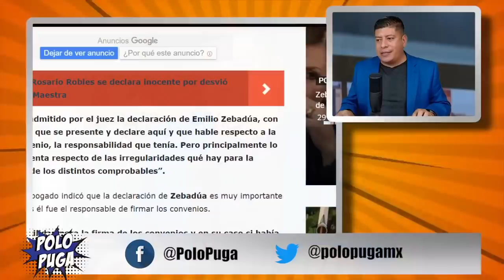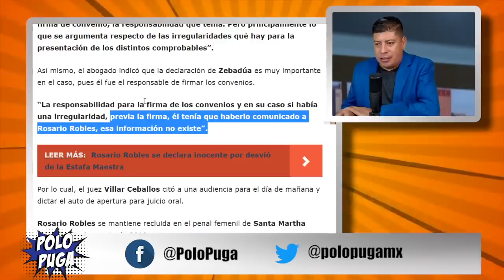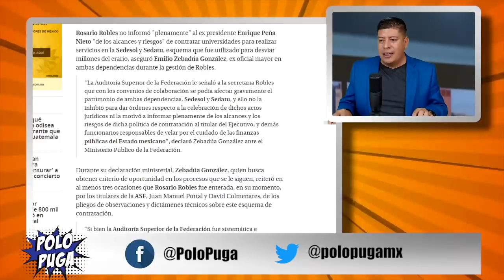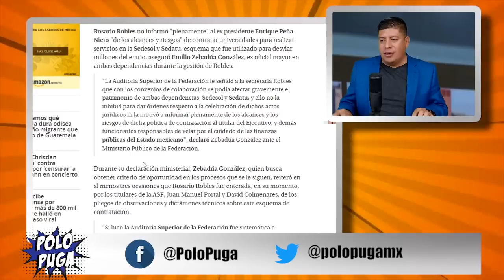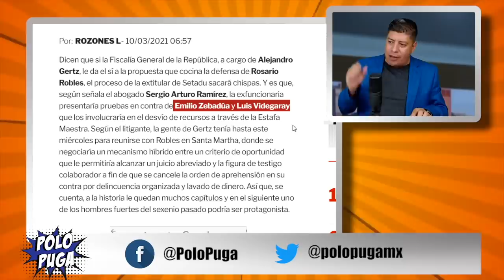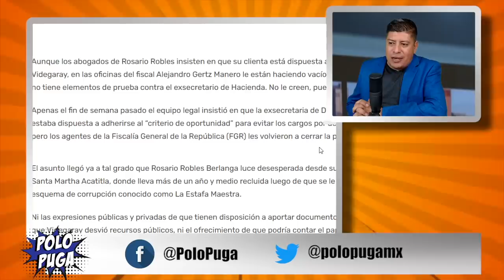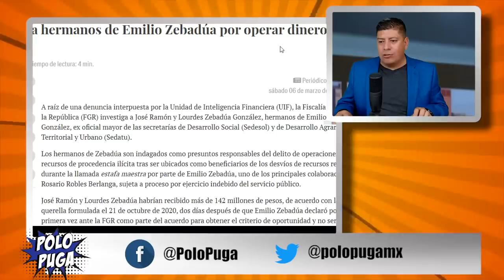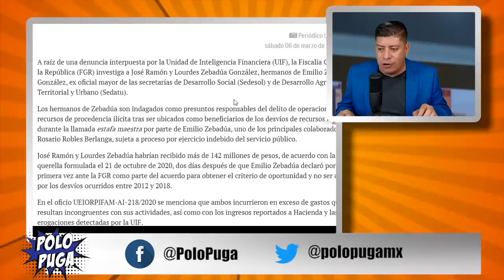¡ROSARIO ROBLES NO TIENE PRUEBAS! DICE GERTZ MANERO, LUIS VIDEGARAY LA LIBRARÁ